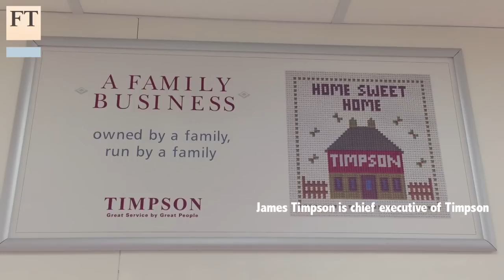From prison to key cutting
Susanna Grant tells how Timpson recruited her in prison to be a store manager
With a five-year prison sentence for armed robbery, Susanna Grant thought few companies would consider taking her on. But shoe repairers Timpson interviewed her as part of a prison recruitment project and made her a store manager. She thinks other companies could do the same.